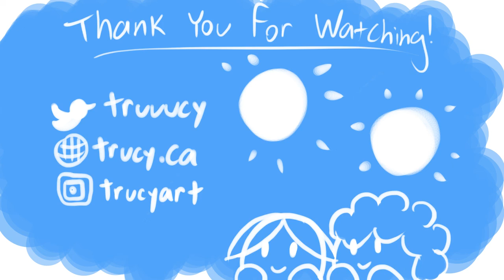Roach - Game Grumps Storyboarded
Wanted to try boarding out an animation for one of my favourite gaming channels. I'm looking forward to doing more funny gaming moments for other channels I'm a fan of :D